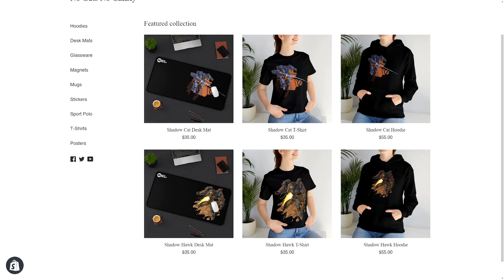AM I THE BADDY?! - Mechwarrior Online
With HAG's on everyone's mind, the real question is do we create the balance issues in the game or do we become them in Mechwarrior Online!